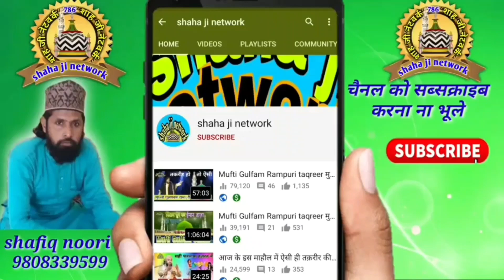मरहूम sajjad nizami की याद आ गयी- islam nizami new naat- sajjad nizami naat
cover topic